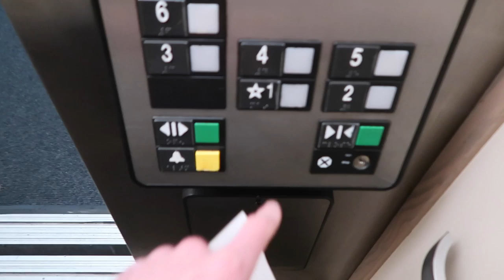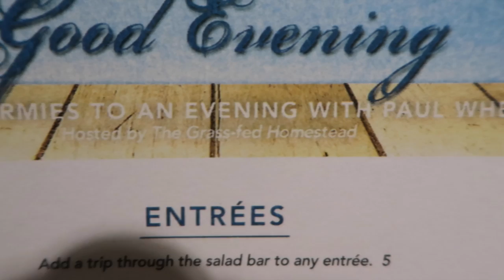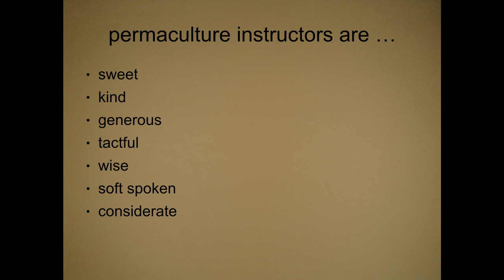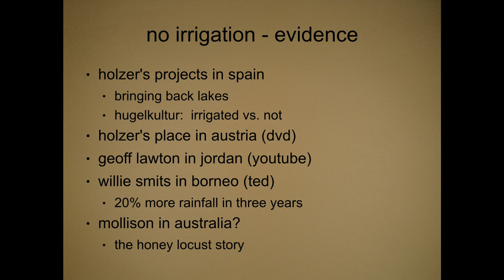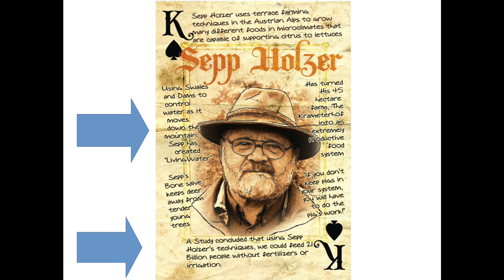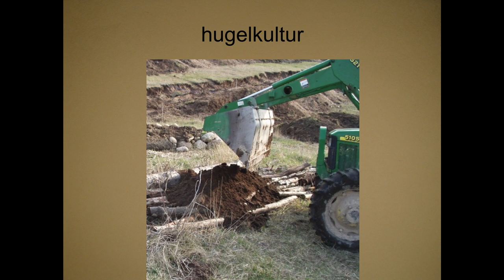An Evening with Paul Wheaton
I host a dinner presentation featuring Paul Wheaton.  Paul presents on  "Replacing Irrigation with Permaculture".  Before the presentation, I sit down with Paul for an interview (**I had to edit out a portion of the interview for time consideration -more of the interview will come in future videos).
There will be additional videos featuring more of the presentation to follow.